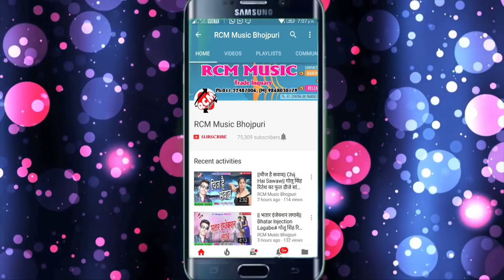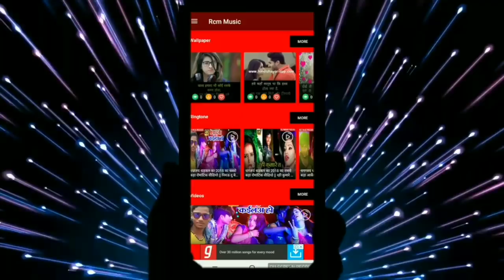Sunil Tiwari Surila का 2019 का सबसे फाडू आर्केस्टा वीडियो || गोरिया हो सेहद बनावे के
Title: Goriya Ho Sehad Banawe ke
Singer: Sunil Tiwari Surila
Lable: RCM Music
Lyrics: Sunil Tiwari Surila
Video Director:
DOP: